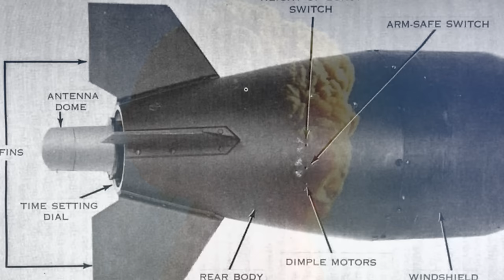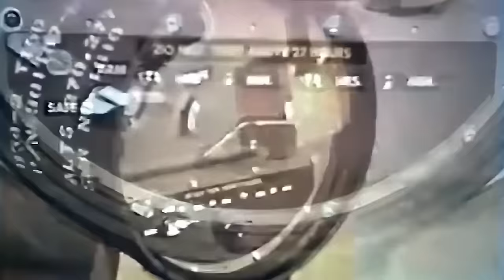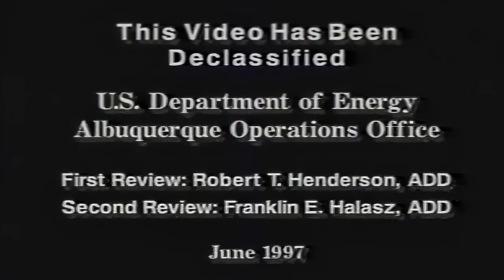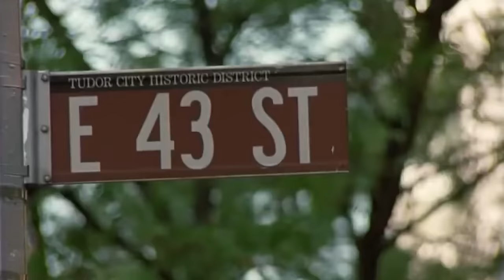What is the nuclear bag for?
The Special Atomic Demolition Munition (SADM) is a compact nuclear bomb designed for use by sabotage units. Some kind of a nuclear bag.
With a weight of 26 to 32 kg and dimensions that could fit inside a large bag, the SADM could be carried and used by one person without the help of special vehicles or equipment.
The charge was planned to be used as part of sabotage activities, mining and destruction of strategic facilities and infrastructure. Special squads were created to use the charges.
According to official information, they were in service until the end of the 1980s. Never used.

00:00 - The horror of a small bomb
00:39 - Arms race
03:01 - Compact bombs
05:03 - SADM
07:05 - Application tactics
09:10 - Dangerous toy